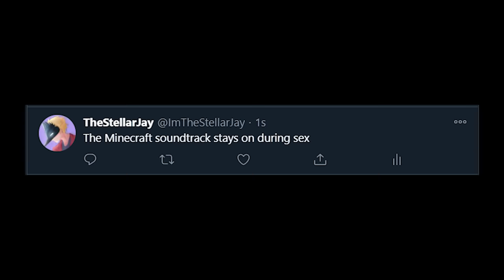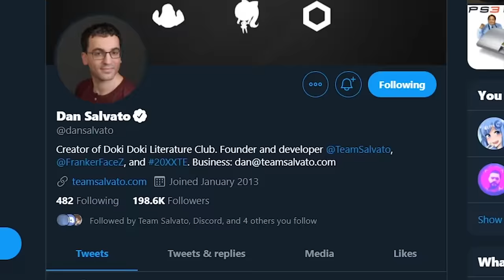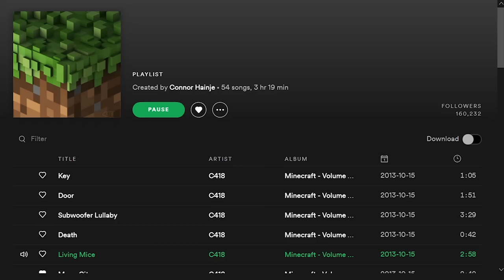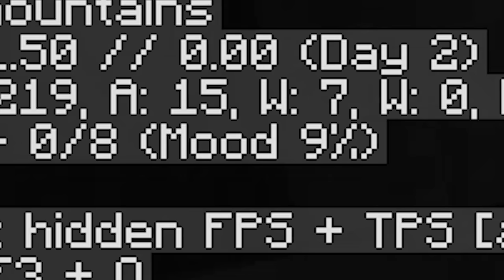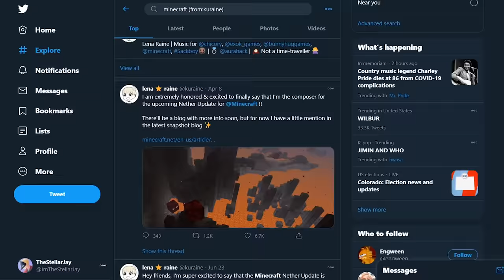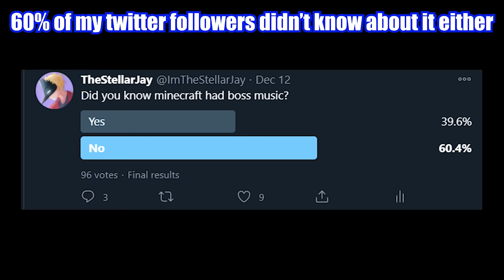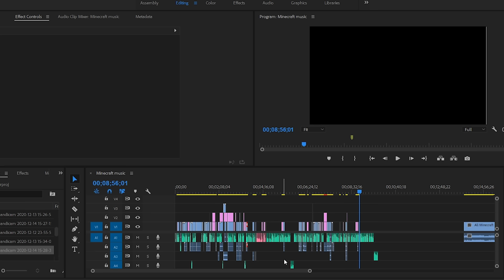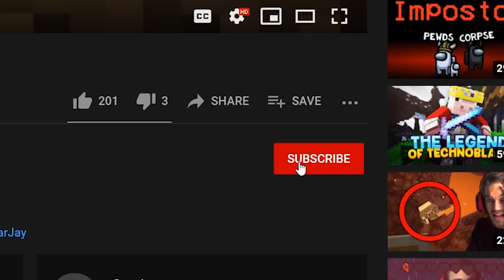The problem with Minecraft's music...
In this video, I break down why I think the Minecraft soundtrack could be improved by adding adaptive music features to the game. The Minecraft Music has always been really dear to my heart as I have a lot of childhood memories with Minecraft, and subsequently the music; however, I think every game can be improved, and adapting the music to specific scenarios would really bolster the mood and overall experience.

End screen music: Game Chops Zelda and chill: Song of storms